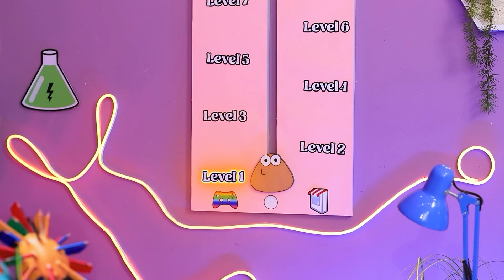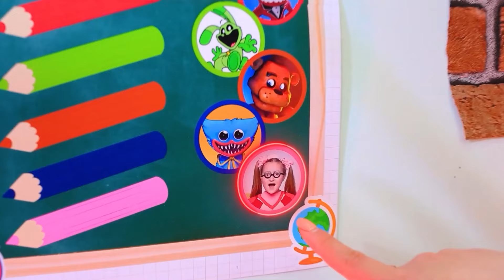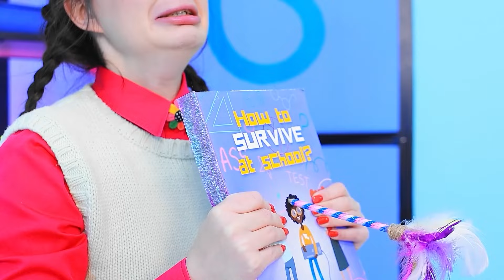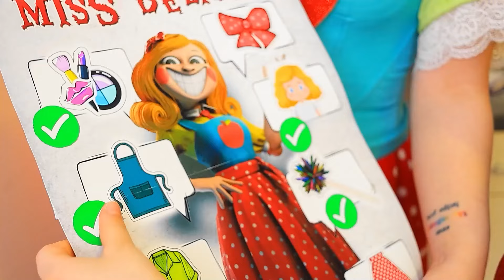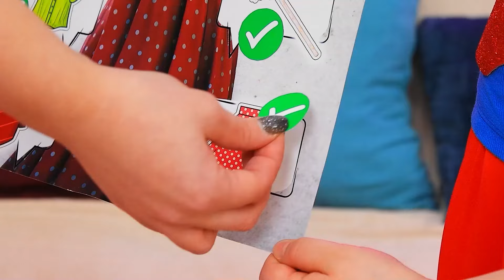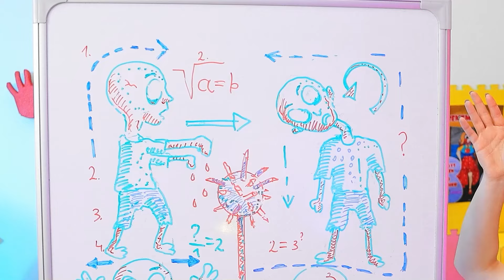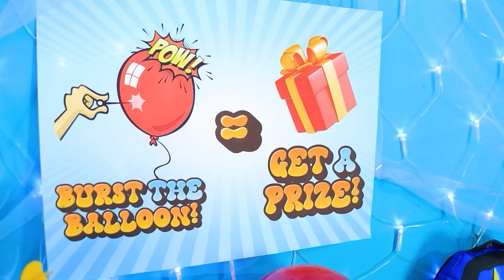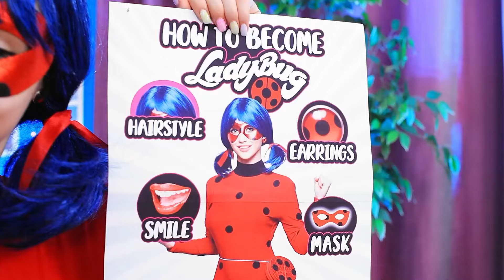Hospital POU! Ospedale POU! Ospedale per Eroi dei Videogiochi! Poppy Playtime nella Vita Reale!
Cosa succede quando gli eroi dei videogiochi hanno bisogno di un ospedale? Ospedale POU! Ospedale per eroi dei videogiochi! Poppy Playtime nella vita reale! In questo emozionante episodio, "POU è diventato un bravo medico" e dimostra che "POU non è un MOSTRO". All'"Ospedale Miss Delight", il "Nuovo Buon Dottore POU" prende il comando, curando tutti, dagli eroi dei videogiochi ai pazienti inaspettati. Assisti al caos del "Poppy Playtime 3 in ospedale", con la vendetta di Bou che incombe.